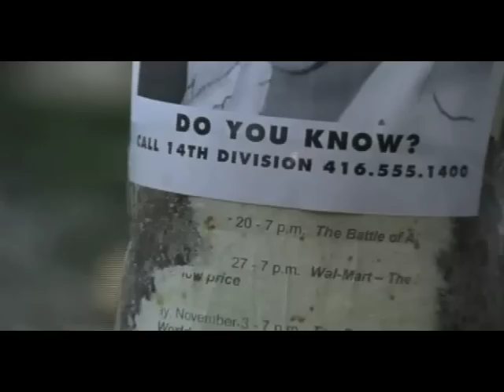A Winter Tale Trailer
A trailer from the movie "A Winter Tale" with Peter Williams (Apophis from Stargate SG-1).